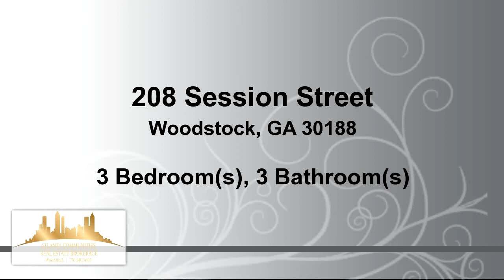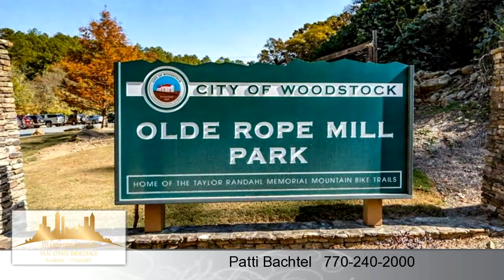Residential for sale - 208 Session Street, Woodstock, GA 30188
Neighborhood of 19 homes-3 unique home designs by Tony Perry!  This home features 11' ceilings on Main Lvl and 10' ceilings on Upper Lvl!  3 sets of French doors lead to outdoor courtyard. Large his/her closets in Master.  Master Bath shower w/dual shower heads. Granite countertops. 5" Hardwoods on main. Walk-in Kitchen pantry w/barn door.  Recessed can lights throughout & pendant lights in kitchen.  Electric fireplace. Enjoy living in a neighborhood that is walking distance to all of the arts, entertainment, shopping and dining in Downtown Woodstock!

Bedrooms: 3
Bathrooms: 2 full and 1 half Bathrooms
Square Feet: 2000
Price: $366,764